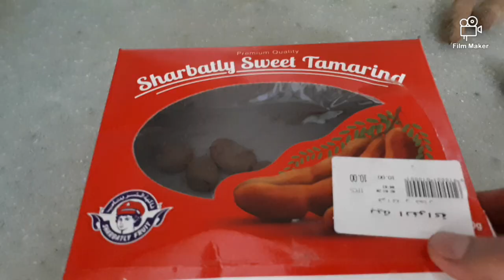HOW TO MAKE TAMARIND JUICE || RECIPE VLOG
Ingredients:
1 Box sweet Tamarind
4 cups water or add more
15 Tbsp.  Date dhibs / Sugar